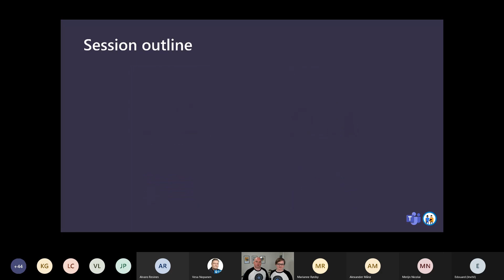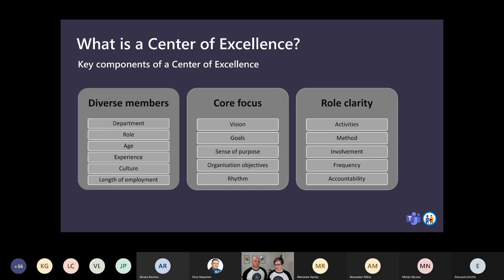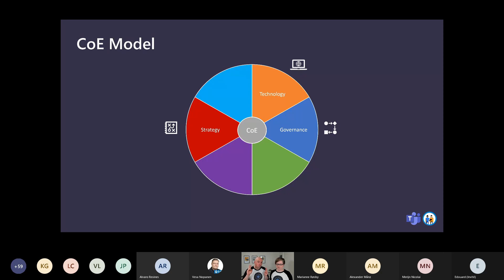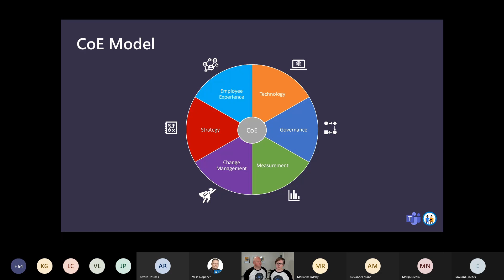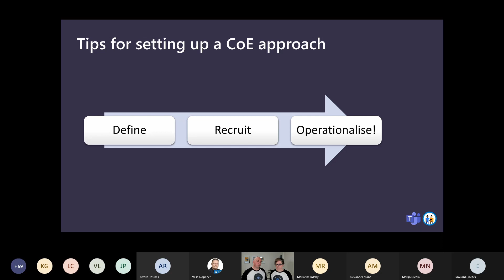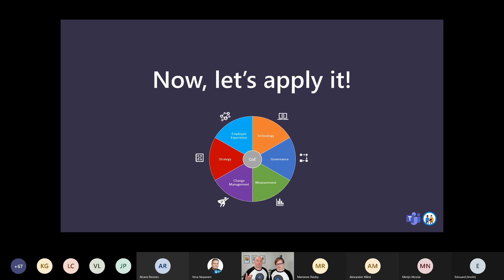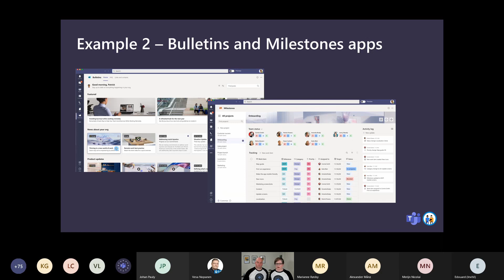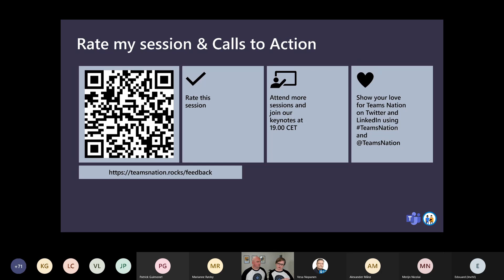A Centre of Excellence approach managing Microsoft Teams across your organisation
Megan Strant & Loryan Strant
Room 1: Adoption and Governance